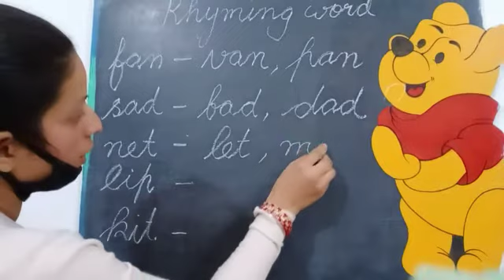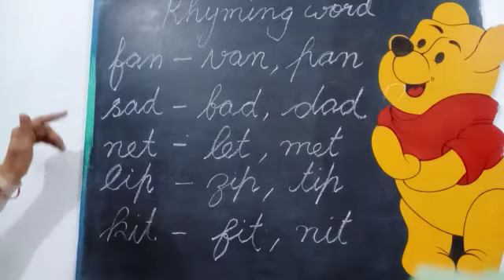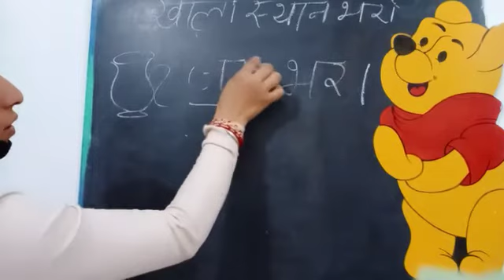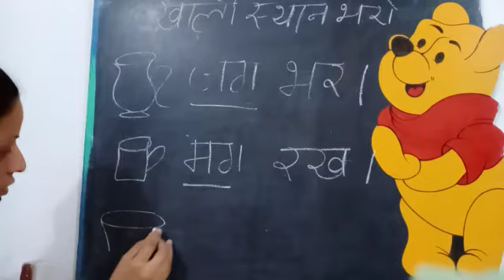Class K-3 Part - 10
Rhyming words, forward counting and रिक्त स्थान भरो।